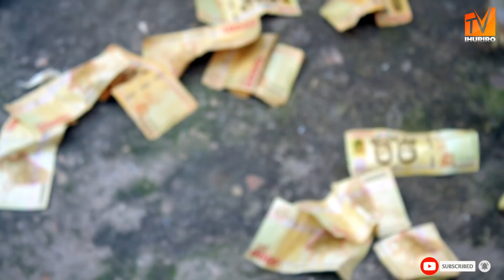Ihuriro Comedy: Umukwe ATACO Amaze...BOLAYIIII!!!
Woba wipfuza gukoresha imanza [Mariage, Dot, Diplome]...zigiye zitandukanye n'ibindi bijanye n'ivyimanza turondero turabikora kandi ku kabeyi keza cane.
Wipfuza nogufata mu mugongo runo rwaruka ngizi numero munsi.
Numero ngizi Hano.